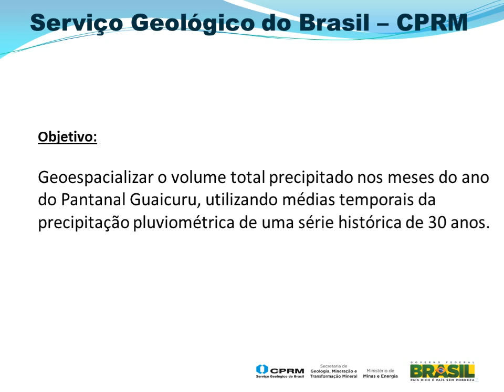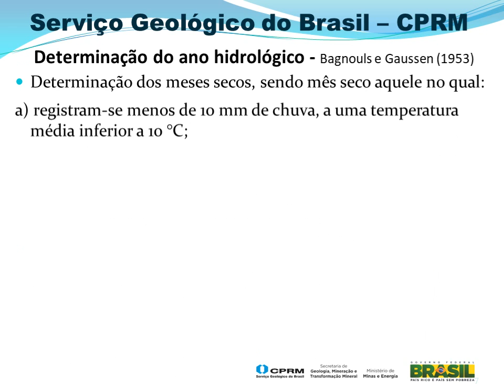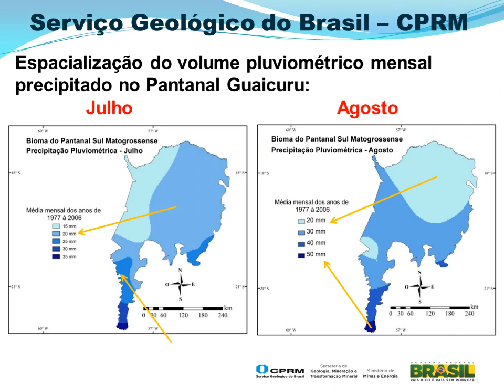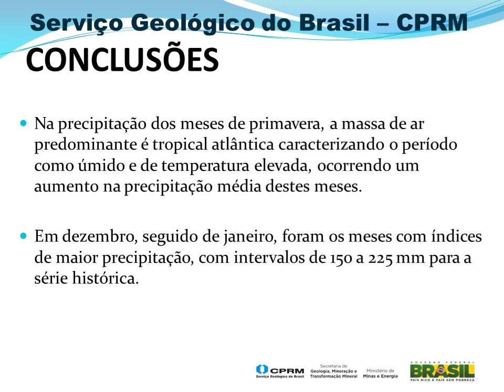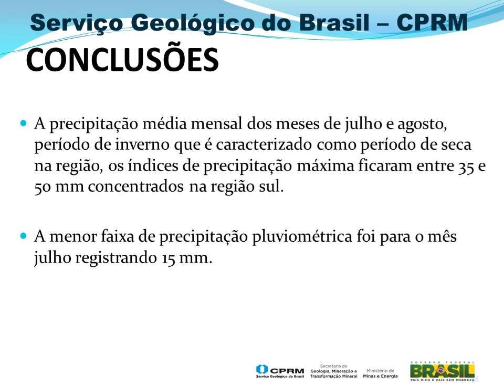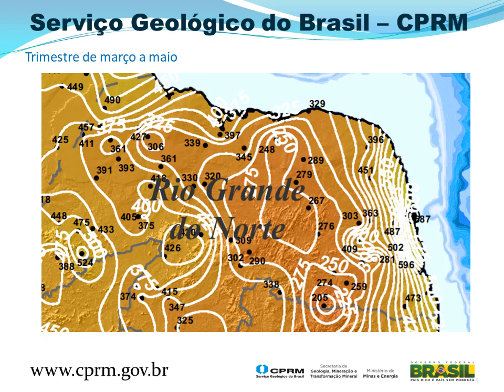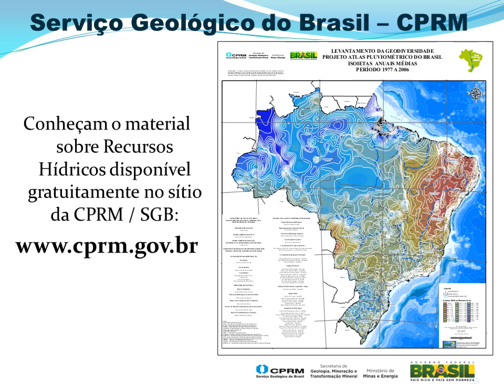GEOESPACIALIZAÇÃO DA PRECIPITAÇÃO PLUVIOMÉTRICA MENSAL NO PANTANAL SUL-MATO-GROSSENSE